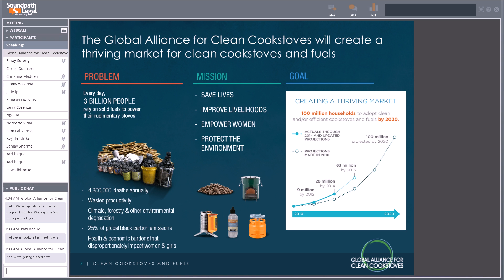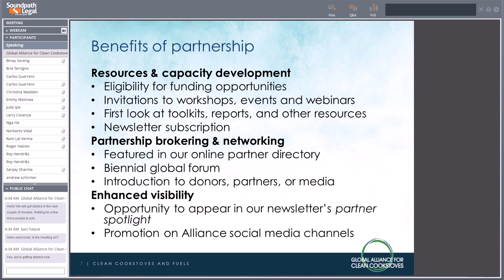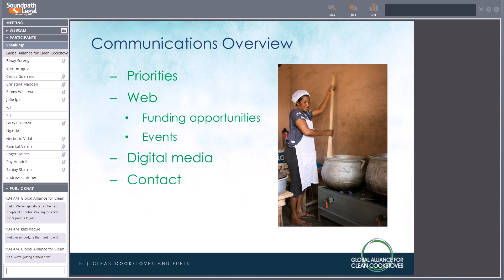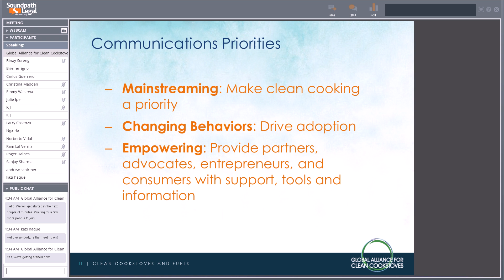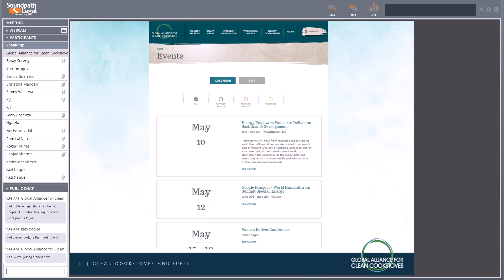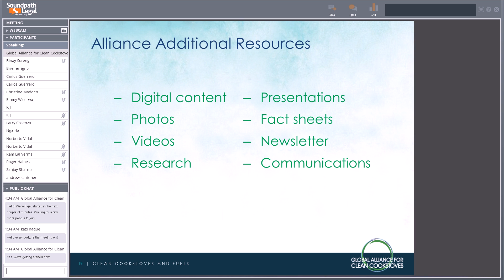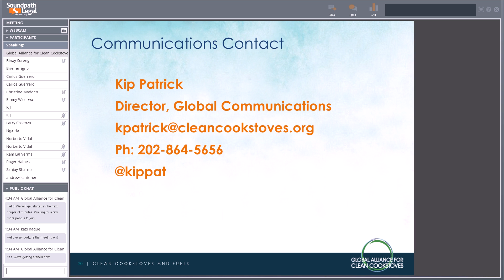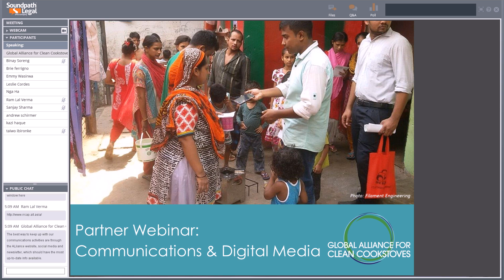Partner Webinar Communications & Digital Media May 9, 2016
The Global Alliance for Clean Cookstoves (Alliance) held a webinar designed for new Alliance partners, as part of a series that provides an introduction to the Alliance and how we work, describes the benefits of partnership, highlights upcoming opportunities for partners, and features specific tools, resources, or engagement activities. This webinar focused on helping partners learn more about the Alliance’s communications and social media presence, tools, and plans.